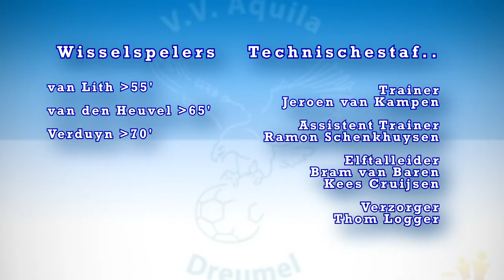zondag 2018-02-04 Aquila 1 - VVLK 1 (uitslag 2-2) de Samenvatting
Prima veld, leuke tegenstander, prima scheidsrechter, kortom de ingrediënten voor een leuke wedstrijd en dat werd het ook tegen de nummer 2 van deze competitie: VVLK. Uit werd er door Aquila verloren met 4-2.

De beginfase was voor onze gasten die de thuisclub de eerste 25 minuten behoorlijk onder druk hielden. VVLK kwam ook terecht op voorsprong en dankzij een knappe redding van Hidde bleef het bij 0-1. Aquila knokte zich terug in de wedstrijd. Na een mooie voorzet van Willem kwam Bram net niet tot scoren. Vlak voor rust schoot Niels de 1-1 raak uit een vrije trap nadat hij zelf was gevloerd na een mooie combinatie met Conte.

Na rust twee hardwerkende ploegen. Aquila komt eigenlijk te weinig in de 16 meter van VVLK. De keer dat we er komen komt Bram net niet tot scoren. Na een ongelukkige handsbal van Rick krijgt VVLK een strafschop, maar Hidde stopt deze keurig. Diezelfde Hidde pakt nog knap een 1 tegen 1 duel, maar VVLK is dreigender dan Aquila dat wel keihard blijft werken. In de 82e  minuut komt VVLK na een prima goal alsnog op voorsprong 1-2. Aquila gaat voor alles of niets en wordt in de slotminuut beloond. De ingevallen JO17-1 speler Floris legt zijn lange bal op het hoofd van stormram Wout en die scoort knap de 2-2. Kort hierna fluit de scheidsrechter af en is het zwaarbevochten punt binnen. Dank aan Tim uit het 2e en Floris uit de JO17-1 die ons weer uit de brand hielpen vandaag.

Komend weekend carnaval. Zondag 18 februari komt Kunde op bezoek in Dreumel. Aanvang 14.30 uur.

Opstelling: Hidde, Harm (70 Floris), Rick, Wout, Willem, Dennis (55 Tim), Niels, Ernst, Joep (65 Mees), Bram en Conte. Overige Wissel: Jason.